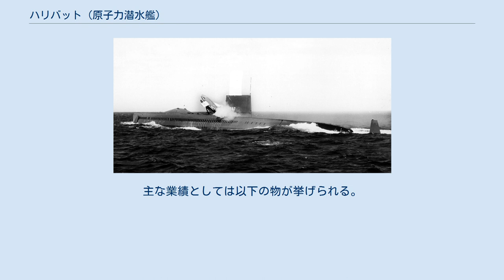ハリバット (原子力潜水艦)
ハリバット(USS Halibut, SSGN/SSN-587)は、アメリカ海軍の原子力潜水艦。
艦名はカレイ目の一種、オヒョウに因む。
同名の米軍艦（USS Halibut）としてはガトー級潜水艦21番艦(SS-232)以来2隻目。
 ハリバットはカリフォルニア州ヴァレーオのメア・アイランド海軍造船所で1957年4月11日に起工し、1959年1月9日にチェット・ホリフィールド夫人（カリフォルニア州議会議長チェット・ホリフィールドの妻）によって命名、進水、1960年1月4日に初代艦長ウォルター・デドリック少佐の指揮下就役した。
 ハリバットの当初目的は、巡航ミサイル搭載による戦略抑止任務であった。
グレイバック級潜水艦と同じくレギュラス巡航ミサイルを搭載する。
レギュラス運用のためメインデッキは水線上から高い位置にあり、「フライト・デッキ」として運用された。
ハリバットのミサイル・システムはコントロール室から遠隔操作され、水圧により動作する機械式の完全自動システムであった。
ミサイル倉は艦の前上部にあり、その耐圧筒内に5発のレギュラスIを搭載した。
計画当初はレギュラスII4発を搭載する構想であったが、これはレギュラスIIの開発中止により実現しなかった。
 ハリバットは1960年3月11日に整調巡航に出航する。
オーストラリアへ向かう途中の3月25日、ハリバットはミサイル発射を行い成功、巡航ミサイルを発射した最初の原子力潜水艦となった。
1960年6月18日にメア・アイランド海軍造船所に帰還し、その後11月7日に真珠湾に向けての訓練巡航に出航、太平洋艦隊に加わり作戦活動に従事する。
最初の配備では東南アジア条約機構での演習で連続7回レギュラス・ミサイルの発射に成功した。
1961年4月9日に真珠湾へ帰還し、5月1日には2度目の配属が始まる。
続く数ヶ月にわたって各種演習に参加、ミサイル発射を行い、集中的な訓練を経験した。
ただし、1960年にはポラリス潜水艦発射弾道ミサイルを搭載したジョージ・ワシントン(SSBN-598)が作戦配備に付くなど、戦略兵器としての価値は急速に陳腐化していた。
 1961年後半に太平洋西部へ3度目の展開を行ったハリバットは、1964年まで訓練と作戦準備に繰り返して従事した。
1964年5月4日、ハリバットは真珠湾を出航し太平洋における最後の潜水艦搭載レギュラス・ミサイルの哨戒任務に出航した。
その後、9月から12月まで、ハリバットは他の8隻の潜水艦と共にパーミット級原子力潜水艦の攻撃能力評価試験に参加した。
 1965年2月、ハリバットは真珠湾海軍造船所に入りオーバーホールを受ける。
8月15日には攻撃型潜水艦に艦種変更され、SSN-587の艦体番号を与えられた。
9月6日に西海岸へ向けて真珠湾から出航し、9月20日にワシントン州キーポートに到着する。
10月5日にキーポートから真珠湾に向けて出航し、メア・アイランドに8日間停泊した後10月21日に真珠湾に到着した。
太平洋では対潜水艦戦訓練に参加、8月まで訓練を行った後メア・アイランドでオーバーホールと改修を受ける。
改修によってハリバットは特殊任務艦として電子情報収集及び分析装置を多数搭載された。
 ハリバットは1970年に真珠湾に戻り、太平洋艦隊及び第1潜水艦開発部隊に所属し、1976年に退役するまで情報収集活動を続けた。
退役後はバンゴールでモスボール化の上保管され、1986年4月30日に除籍された。
その後1994年9月9日にピュージェット・サウンド海軍造船所で原子力艦再利用プログラムに基づき解体された。
 ハリバットはソ連に対抗した秘密作戦に使用された。
主な業績としては以下の物が挙げられる。